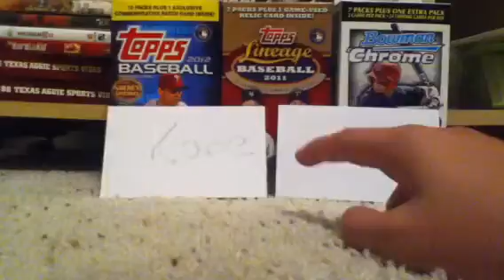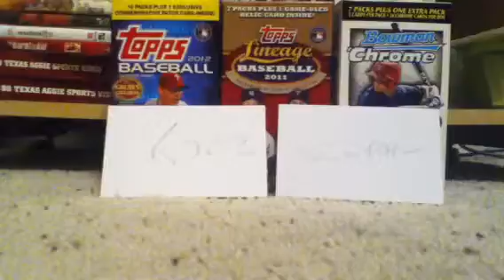Video Response to rdepaul34's Free Group Break Contest!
Thanks for the contest, hope you like it!
Go give him a sub!